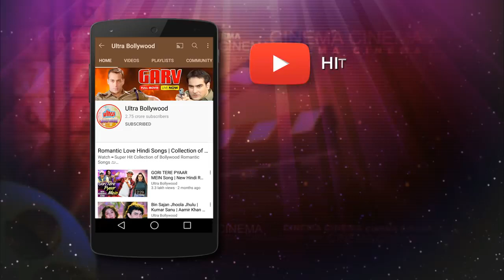Jana Na Nain milaake best song